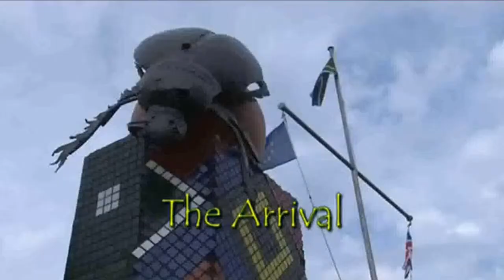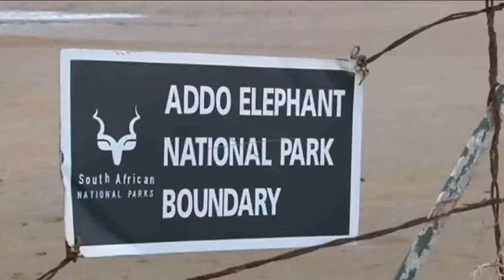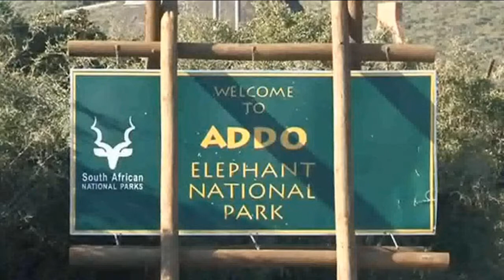Dungbeetle River Lodge, South-Africa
In August we visit in order of GreaterAddo.com the Dungbeetle River Lodge in Colchester, South Africa, (Eastern Cape).

Watch dungbeetle.co.za for more information about there place and tours in the Addo region.

Camera: Michael Vink
Ass. production: Karin Vink
Editing: Tryst video productions tryst.co.za